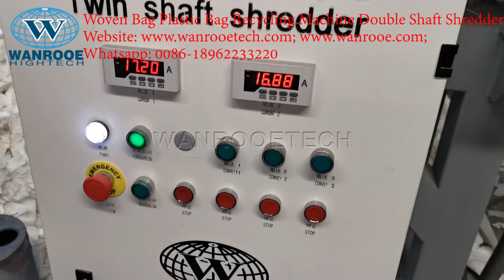Woven Bag Shredder, PP Raffia Big Jumbo Cement Bag Shredder Machine, Plastic Bag Recycling Machine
China WANROOETECH factory manufacturer, plastic shredder, woven bag shredder, plastic bag shredder machine, double shaft shredder.

Description:
Double Shaft Shredder with loading hoppers, equipped with high-quality cutters with low rotation speed for lower energy consumption and noise reduction. It incorporates two counter-rotating shafts that intermesh with each other(2 shafts with sharp elements constituted by sharp-corners disks provided with hooks); Every hook has the task to hook the product and drive-it by the action of the two counter-rotating shafts). The material is powerfully torn and shredded by the talons of the cuttings discs. Specially designed rotor makes the shredder be extremely wearing resistant.

Technical Features:
1. Our shredders can be employed as either a primary or secondary shredder and can be seen working anywhere from the waste management company to biofuel producers;
2. Dual shafted, slow-speed, high-torque waste shredder with hardened steel cutters;
3. The two cutting rotors powerfully grab the feed material, and no matter the feed material is a large piece of hard plastic or heavy tires, this machine can easily shred them into small pieces;
4. Double shaft shredder is able to process a number of different materials; shredder is designed with a powerful engine, long working length and aggressive input, Internal feeding volume bigger than traditional and common single shaft shredder machine and allow you using forklift truck to feed.
5. Heavy structure: the frame and structure of our shredders are made of high-thickness sheets and tubular. Blades are manufactured from high-quality steel, suitable for shredding tough materials and for extra long life;
6. Depending on the requirement, these discs (blades) are available in a wide range of quantities, qualities, and shapes with the new double-shaft shredder;
7. Any overloads caused by foreign material are sensed by the PLC controller and cause the shaft rotation to stop and reverse direction to clear the foreign matter, and then resume;
8. Cutters removal and replacement can be carried out safely and simply.
9. Our shredders Use a planetary reducer, not a traditional gearbox, and the planetary gearbox has the following advantages: High Efficiency, Greater Stability, Compact Size, Higher Torque Density, Cost-Effective Precision, High Radial Loads.
10. Cooler system(optional) can maintain the temperature for continuous operation.

Application Areas:
The shredder machine can easily pre-crush:
plastic sheets;
electronic waste;
scrap (components, subassemblies; consumables);
metals(lead, aluminum, copper, cable, barrels, sheet scrap, sheet metal pieces left over from production processes);
aluminum cans;
wood(wooden pallets or fruit boxes);
plastic(plastic bottles or canisters);
waste tire, rubber;
waste household appliances;
paper waste (cardboard, newspaper, office paper, books, magazine, kraft paper, paper core, cardboard tube, paper packaging material);
textiles (rags, garments, carpet);
animal bones and organic waste.